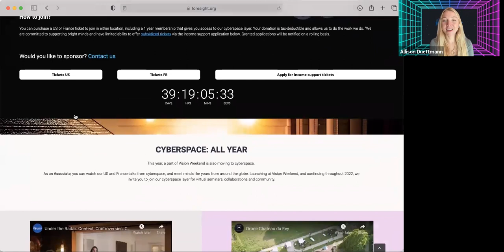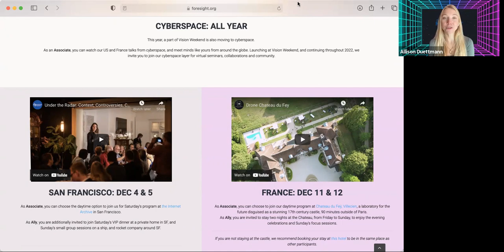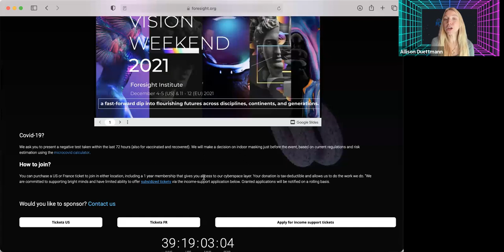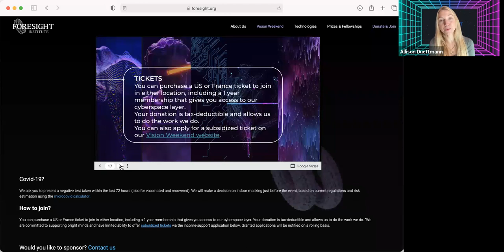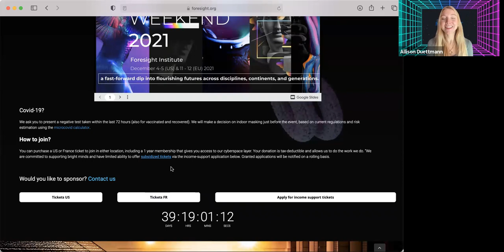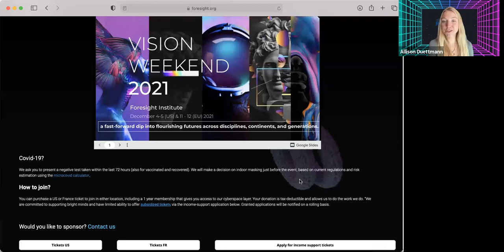Join Vision Weekend 2021 (In person & virtual): Dec 4-5, US & Dec 11-12, France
VISION WEEKEND is Foresight's annual convening of our community's top minds on the future of Nanotech, Biotech, Neurotech, Computer Science, Crypto Commerce & Space.

For the first time, we are gathering our international community across continents + in cyberspace.

● Starting at the Internet Archive, a rocket company, and ship around SF, Dec 4 -5.
● culminating at a stunning castle outside of Paris, Dec 11 & 12. Continuing in cyberspace in 2022.
● Come for the ideas: burst tech silos to make friends across disciplines, generations, and continents.
● Stay for the festivities: breakfast boogies, goal-setting jams at the fireplace, NFT vernissages, late night rave caves.

40+ speakers are confirmed across bio, nano, AI, crypto, neurotech, space, including Peter Norvig (Google), Jaan Tallinn (Skype), Anders Sandberg (Future of Humanity Institute), and many more.

Join either or both locations, or you can also join our cyberspace layer.

We hope to see you at Vision Weekend!